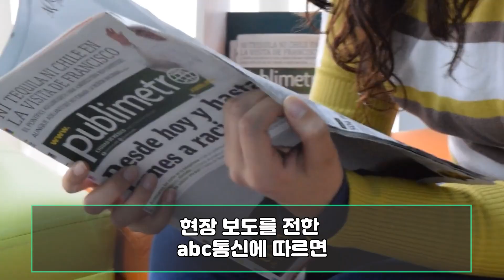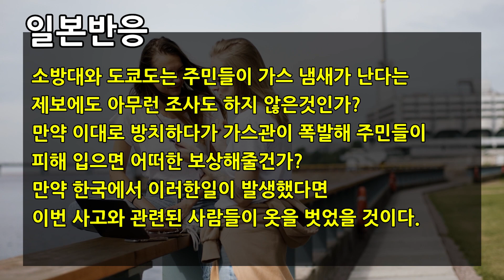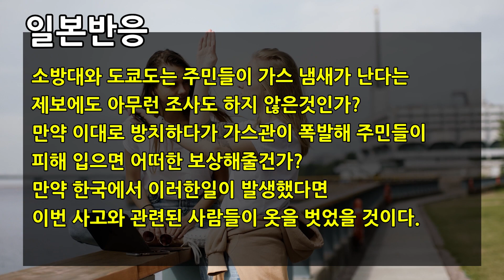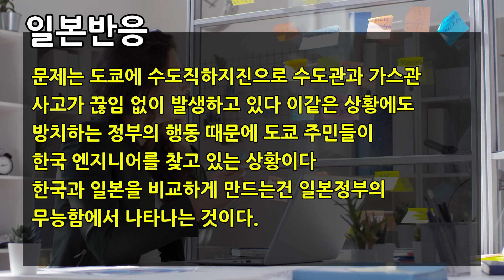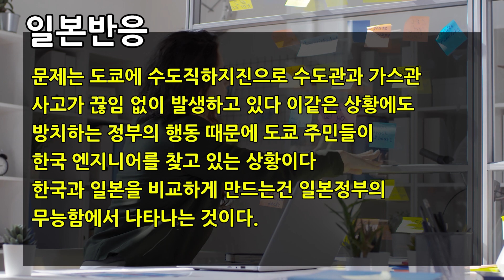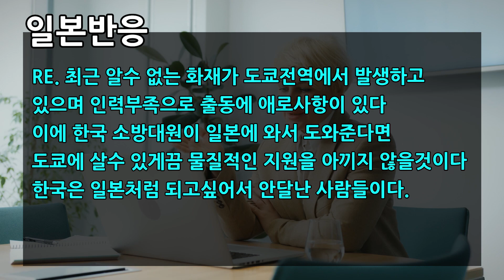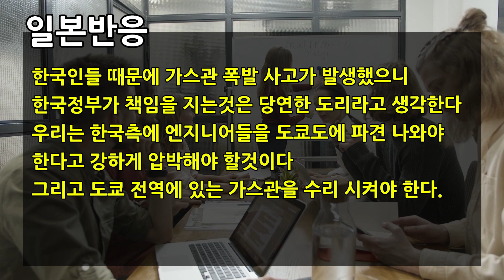✅“日도쿄 가스 폭발 사고” 도심 한복판 가스 화재 생중계 모습 “한국의 도움이 절실하다”